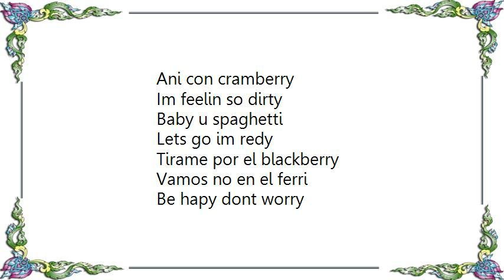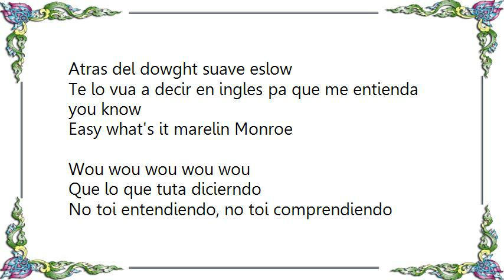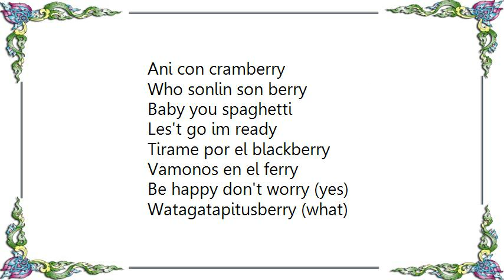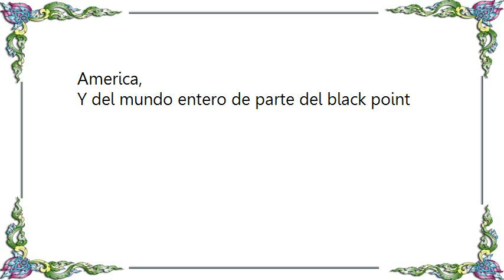Lil Jon - Watagatapitusberry Remix Lyrics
[Lyrics Lil Jon - Watagatapitusberry Remix]
Ani con cramberry
Im feelin so dirty
Baby u spaghetti
Lets go im redy
Tirame por el blackberry
Vamos no en el ferri
Be hapy dont worry

(yees) watagatapitusberry waat waat waat
Watagatapitusberry que lo que significa watgatapitusberry
Watagatpitusberry que watagtapitusberry que
Watagatpitusberry que diablo black point

Tava nevando me puse mi coat
Baje a pelarme, pa poneme en flow
Atras del dowght suave eslow
Te lo vua a decir en ingles pa que me entienda you know
Easy what's it marelin Monroe

Wou wou wou wou wou
Que lo que tuta dicierndo
No toi entendiendo, no toi comprendiendo
Y hagame el favor y hagame caso dimelo mas alpaso pedaso por pedaso
Pa yo ve si yo puedo entender
Sera frances No eh ingles Quien te dijo que tu sabe hablar ingles
Dilo otra vez.
Watagatapitusberry (what)
Watagatapitusberry (what)
Watagatapitusberry (what)
Watagatapitusberry (what)
Que lo que significa watagatapitusberry
Watagatapitusberry (que)
Watagatapitusberry (el que)
Watagatapitusberry (Diablo black point)

Es como I love you I'm ready
Como skillbeery
Hacerlo como berry
Abir el kissberry
Oh my berry
I singing berry
Cooking and berry
Comprendes el berry?
(sensate)
Si mami ese es el berry
Esto es para todas las ladys
La que le gusta el strouberry
La que le encanta el donperry
La agarro en el Perry
Le abro la piernas sterrys
Y le meto sterrys

Ani con cramberry
Who sonlin son berry
Baby you spaghetti
Les't go im ready
Vamonos en el ferry
Be happy don't worry (yes)
Watagatapitusberry (what)
Watagatapitusberry (what)
Watagatapitusberry (what)
Watagatapitusberry (what)
Watagatapitusberry (que)
Watagatapitusberry (el que)
Dedicados para todas las berrys de latino America,
Y del mundo entero de parte del black point